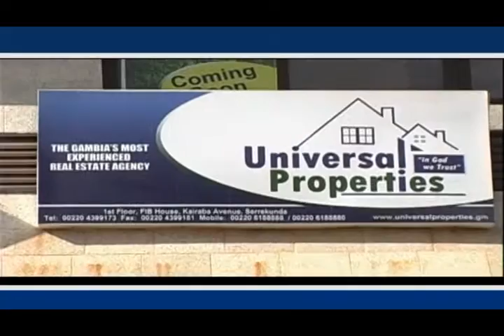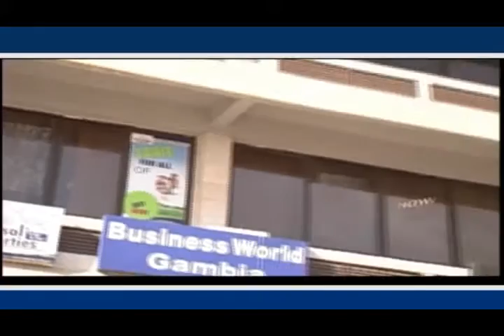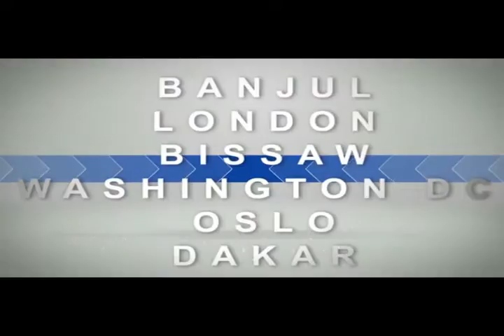Saf Connect Humanity Stars Tobaski 2 ,feat,perr bu harr,abu n fafa,,t smalls et